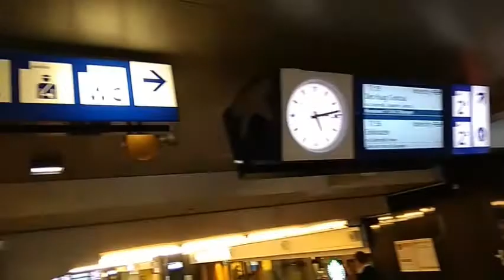AMSTERDAM CENTRAL STATION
Kereta Api di Amsterdam dilayani oleh 10 Stasiun Nederlandse Spoorwegen. Amsterdam Centraal merupakan stasiun kereta internasional. Dari stasiun ini ada layanan reguler ke negara-negara Eropa lainnya seperti  Austria, Belarusia, Belgia, Ceko, Denmark, Perancis, Jerman, Hungaria, Polandia, Rusia dan Swiss.